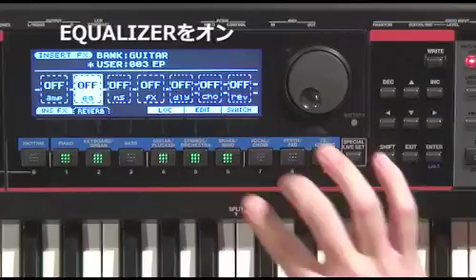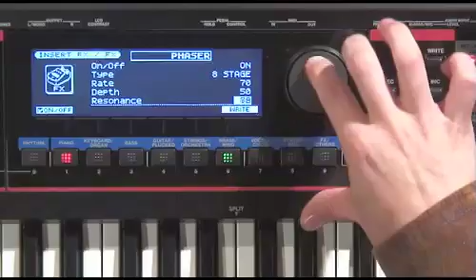エレクトリック・ピアノ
EQとフェイザーでメロウな80年代風サウンドに。極端なEQ設定をすることで、シンプルなエレクトリック・ピアノがダイノマイ系に変化。